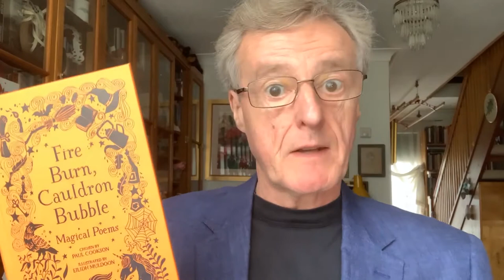Stewart Henderson's Magic Challenge - Fire Burn, Cauldron Bubble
Stewart Henderson is meeting with some magical characters in the library… Stewart’s challenge is from his poem ‘Somewhere in the Library’ from Fire Burn, Cauldron Bubble.

Beautifully illustrated by Eilidh Muldoon, Fire Burn, Cauldron Bubble: Magical Poems Chosen by Paul Cookson is an enchanting anthology that brings together work from a range of classic, established and rising poets. Whether you're in the mood for a haunting or a spell gone wrong, this collection of mesmerising poems will have you bewitched from beginning to end!